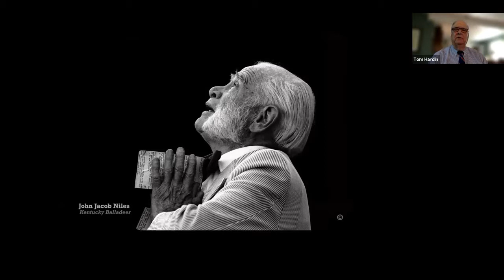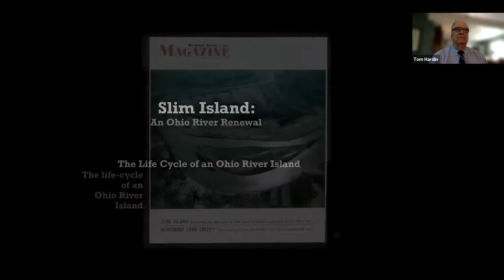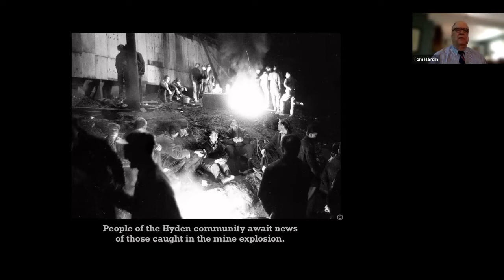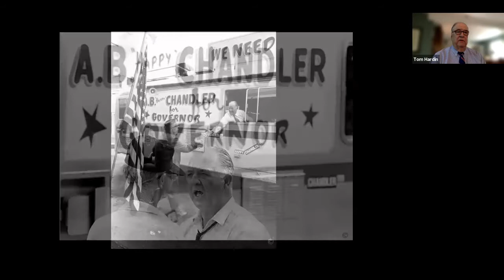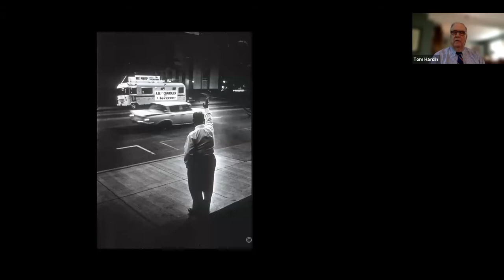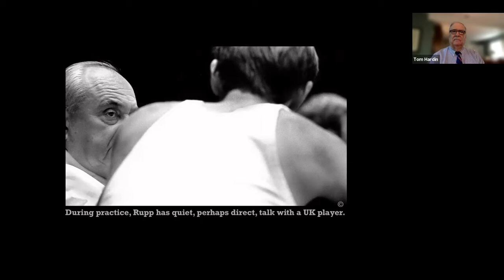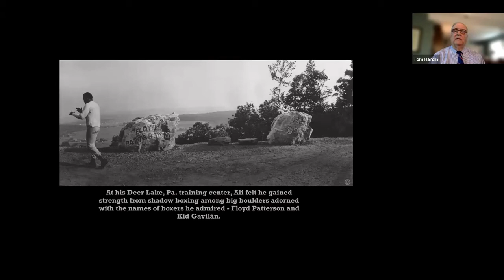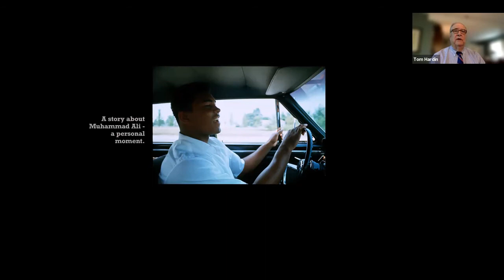Photographing Kentucky Icons: From the Ring to the River - C. Thomas Hardin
C. Thomas Hardin photographed many of the Kentucky icons – those people, places and cultures that have been Kentucky treasures. From Muhammad Ali outside the boxing ring, to others who were influencers and important to the state’s everyday life…. A final campaign of a Kentucky politician; an iconic basketball coach from practice to the game. A sad event in coal country; a first responder just doing his job efficiently and compassionately; and an essay documenting of the life cycle of an important Kentucky resource even before statehood.
C. Thomas Hardin spent 28 years at The Courier-Journal – more than half as Director of Photography. Prior to that, he photographed for the daily C-J and Louisville Times as a staff photographer and later for the Courier-Journal’s Sunday Magazine.
He was the director when the photo staff was awarded the Pulitzer Prize for their coverage of court-ordered busing in Louisville. It was the first time a photo staff had been awarded the Pulitzer Prize. He shared in another Courier-Journal Pulitzer awarded to the entire news operation. Another Pulitzer was awarded while he was director to a staff photographer and a reporter for localized coverage in Cambodia.
Hardin graduated from Centre College and began his career at the C-J and LT the next morning as an intern. He was hired as a staff photographer following his service in the U.S. Army.
Regularly receiving awards for his photographs, he was named Southern Photographer of the Year. He was elected president of the National Press Photographers Association and awarded a number of their honors including its highest recognition: The Joseph Sprague Award. He has been president of the National Press Photographers Foundation for a number of years. The Foundation awards almost twenty annual scholarships and grants to students and working photojournalists.